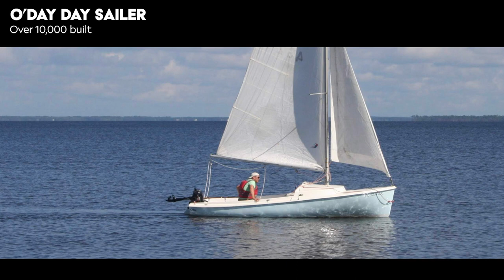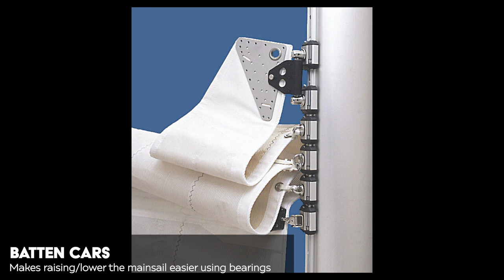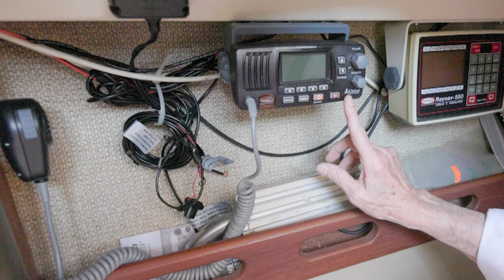$23,500 USD Comfort Racer/Cruiser 34'/10.4m O'day 34 - EP94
This week we head just south of Boston to Hingham, Massachusetts where we found a 1983 O'Day 34 sailboat for sale. You'd think this was just a normal family-style cruiser sailboat, but this design actually won the 1989 Marion-Bermuda sailboat race so she's no slow poke.

Support us?

Segments
00:00-01:06 Intro & Background
1:07-03:55 COME SAILING WITH CAPTAIN Q & RAN-DAY
03:56-09:08 Hull
09:09-12:04 Cockpit & controls
12:05-14:55 Foredeck
14:56-20:19 Main cabin, galley, nav
20:20-21:26 engine
21:27-24:45 V-berth & Head
24:46-27:16 Wrap up